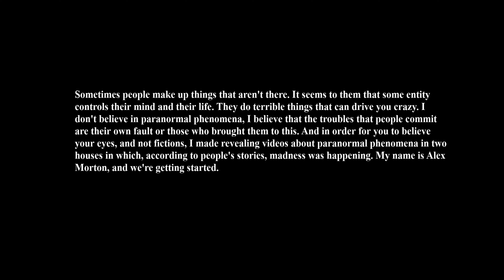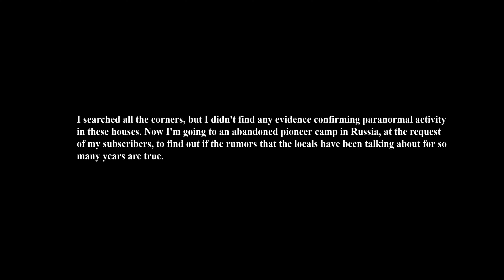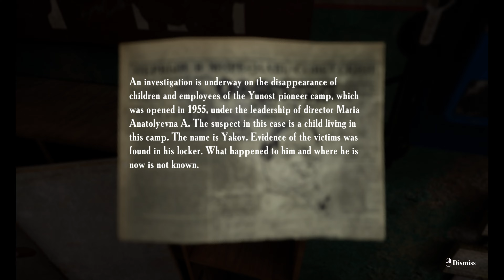Became A Paranormal Investigator 😥- Summer Of '58 Part-1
About the game:- Summer of ‘58 is an Survival Horror game developed and published by EMIKA_GAMES.  The game takes place in an abandoned building of a Soviet camp. The main character, at the request of followers, goes to Russia to explore the abandoned camp "Yunost". Locals say that this place is inhabited by restless souls. The game contains images of scenes of violence that can have a negative impact on the psyche. Please also keep in mind that there are scenes of alcohol or drug use in the game. Some content items may not be suitable for certain age categories.

And Thanks a lot for your support. 🤗